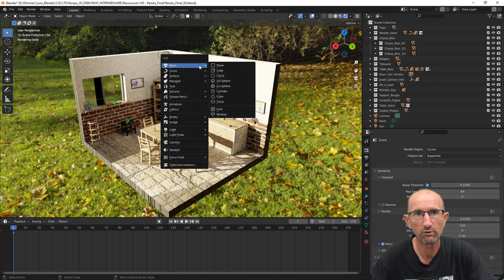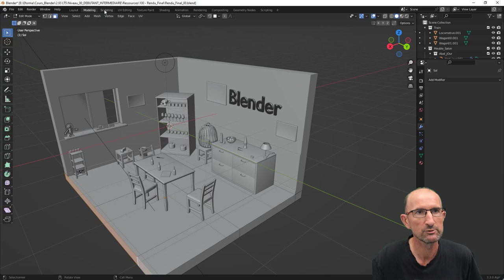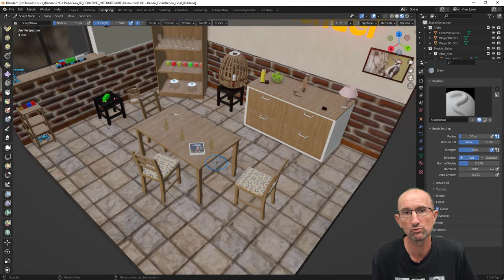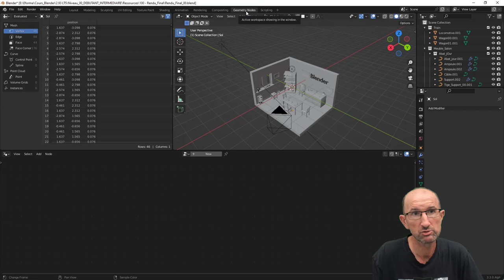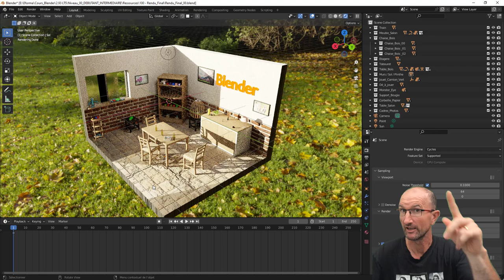Blender 3.0 - Livre - La 3D libre avec Blender (8ième Edition)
La sortie de la 8ième édition du livre Blender, allez c'est parti pour la vidéo et ensuite une grosse lecture.